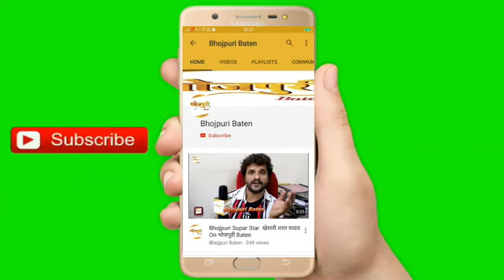"Pakkhi Hegde" Received Aspiring She Awards 2020